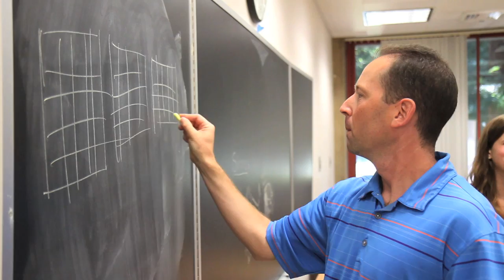The Importance of Teacher Education